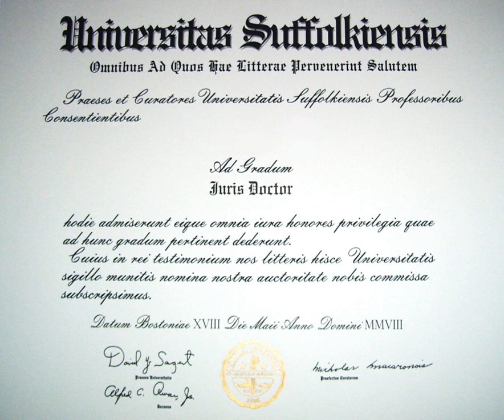Juris Doctor | Wikipedia audio article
This is an audio version of the Wikipedia Article:
Juris Doctor

00:02:01 1 Etymology and abbreviations
00:03:16 2 Historical context
00:03:25 2.1 Origins of the law degree
00:04:16 2.2 The history of legal training in England
00:09:42 2.3 Legal training in colonial North America and 19th century U.S.
00:14:16 2.3.1 Revolutionary approach: Scientific study of law
00:16:05 3 Creation of the J.D. and major common law approaches to legal education
00:17:07 3.1 Legal education in the United States
00:18:38 3.1.1 Creation of the Juris Doctor
00:22:07 3.2 Major common law approaches
00:24:34 4 Modern variants and curriculum
00:25:55 4.1 Types and characteristics
00:26:23 4.1.1 Standard Juris Doctor curriculum
00:27:58 4.1.2 Replacement for the LL.B.
00:30:26 4.2 Descriptions of the J.D. outside the U.S.
00:30:33 4.2.1 Australia
00:32:35 4.2.2 Canada
00:35:52 4.2.3 China
00:36:33 4.2.4 Hong Kong
00:37:47 4.2.5 Italy
00:38:21 4.2.6 Japan
00:39:12 4.2.7 Mexico
00:40:06 4.2.8 Philippines
00:42:09 4.2.9 Singapore
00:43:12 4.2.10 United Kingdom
00:44:54 5 In academia
00:47:32 6 Use of the title "Doctor"
00:50:58 7 See also
00:51:47 8 Notes and references
00:51:56 9 External links

- Socrates

SUMMARY
The Juris Doctor degree (J.D. or JD), also known as the Doctor of Jurisprudence degree (J.D., JD, D.Jur. or DJur), is a graduate-entry professional degree in law and one of several Doctor of Law degrees. It is earned by completing law school in Australia, Canada and the United States, and some other common law countries. It has the academic standing of a professional doctorate in the United States, a master's degree in Australia, and a second-entry, baccalaureate degree in Canada (in all three jurisdictions the same as other professional degrees such as M.D. or D.D.S., the degrees required to be a practicing physician or dentist, respectively).The degree was first awarded in the United States in the early 20th century and was created as a modern version of the old European doctor of law degree (such as the Dottore in Giurisprudenza in Italy and the Juris Utriusque Doctor in Germany and central Europe). Originating from the 19th century Harvard movement for the scientific study of law, it is a degree that in most common law jurisdictions is the primary professional preparation for lawyers. It involves a three-year program in most jurisdictions.To be authorized to practice law in the courts of a given state in the United States, the majority of individuals holding a J.D. degree must pass a bar examination. The state of Wisconsin, however, permits the graduates of its two law schools to practice law in that state, and in its state courts, without having to take its bar exam—a practice called "diploma privilege"—provided they complete the courses needed to satisfy the diploma privilege requirements.  In the United States, passing an additional bar exam is not required of lawyers authorized to practice in at least one state to practice in the national courts of the United States, courts commonly known as "federal courts". Lawyers must, however, be admitted to the bar of the federal court before they are authorized to practice in that court. Admission to the bar of a federal district court includes admission to the bar of the related bankruptcy court.